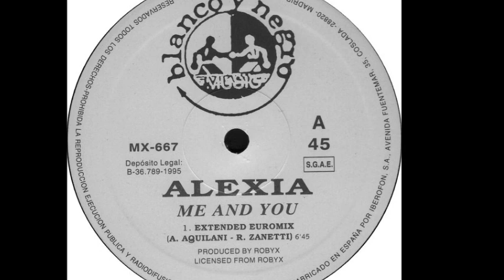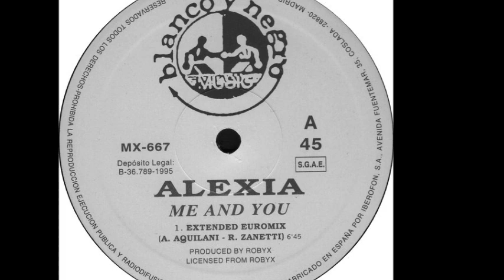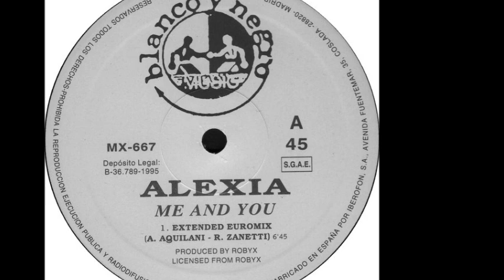Alexia - Me And You (Extended Euromix) (A)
Alexia ‎- Me And You
Sello:Blanco Y Negro
Formato:Vinyl
País:Spain
Fecha:1995
Género:Electronic
Estilo:Euro House
Producer - Robyx